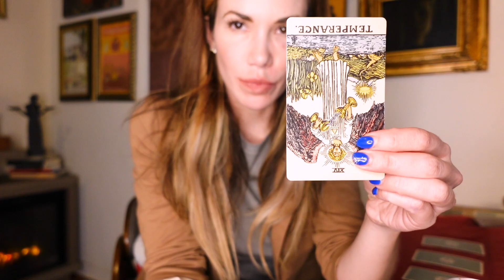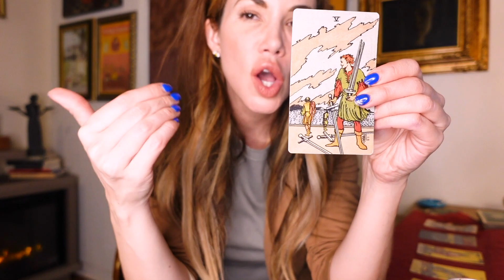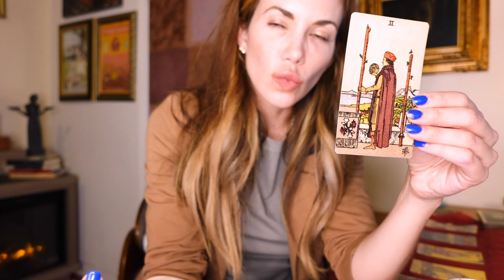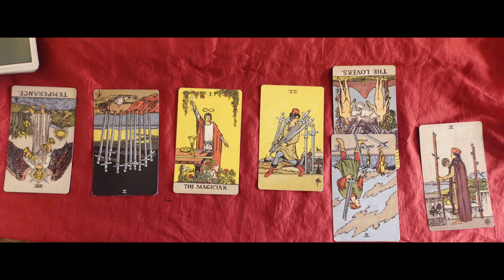What the Cards Say - Lisa Marie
We ask the tarot cards about the energies behind the tragic death and short life of Lisa Marie Presley. May our thoughts and prayers be with her family.